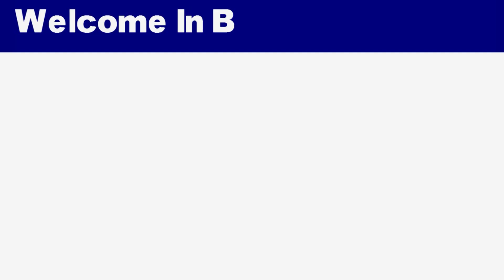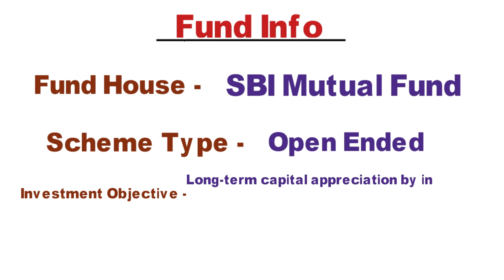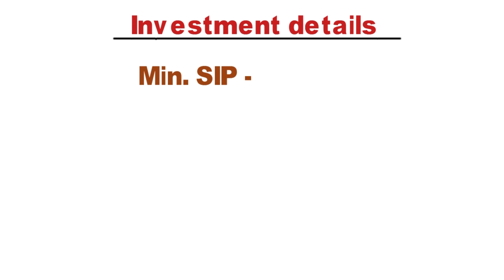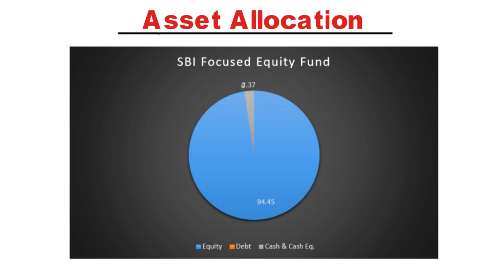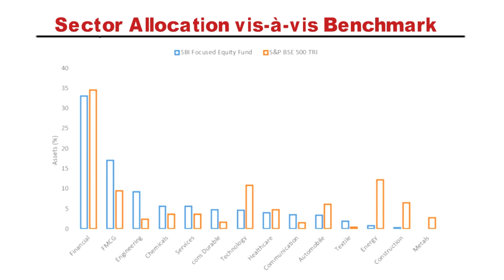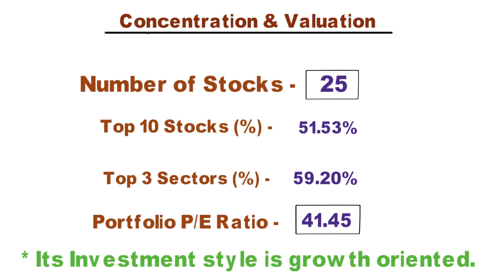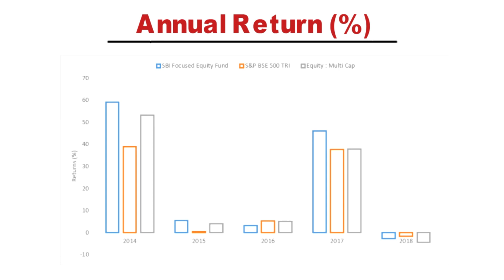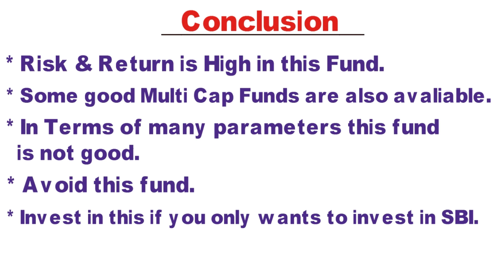SBI Focused Equity Fund Review In Hindi For 2019 | Should you stop investment in this fund ?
Hello Friends,
                   In this video i have done review of SBI Focused Equity Fund which is a multi cap fund. To know more about this fund pls watch this entire video.

Video Links :-

Top 5 Best Large Cap funds from Recent Data for 2019 | Best Funds for Higher Returns

Mirae Asset Large Cap Vs. Axis Bluechip Vs. Reliance Large Cap Vs. ICICI Prudential Bluechip Fund

1. My Laptop
2. My Microphone
3. My Tripod
4. My Smartphone